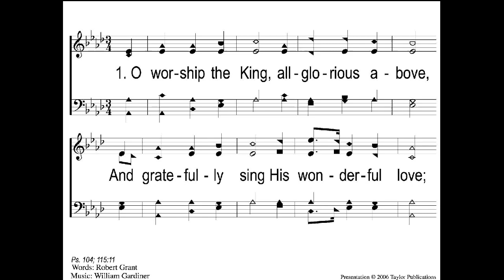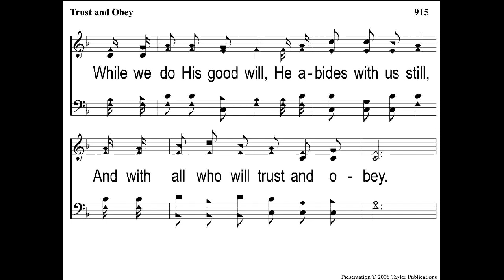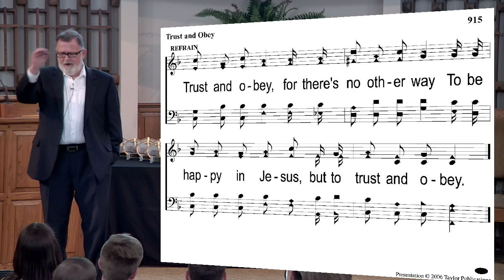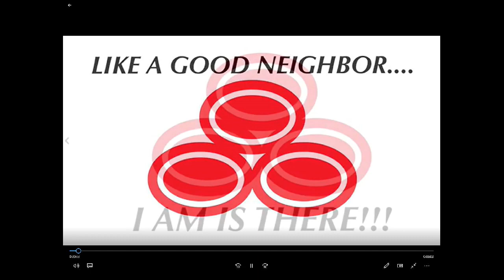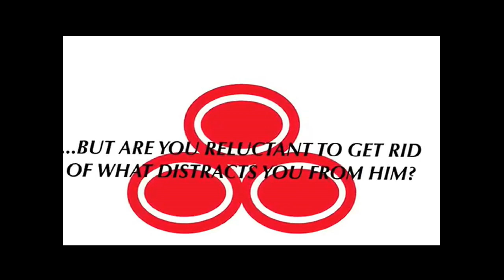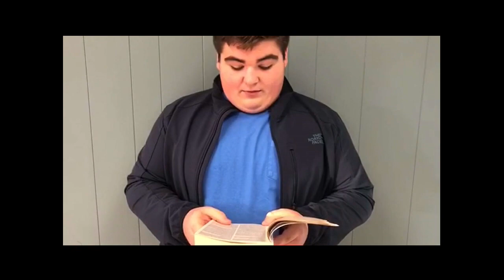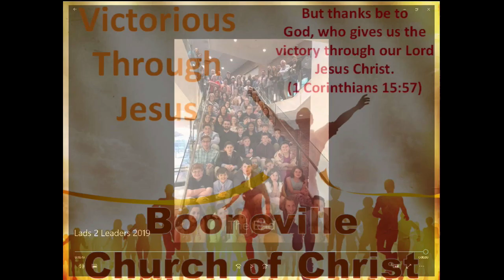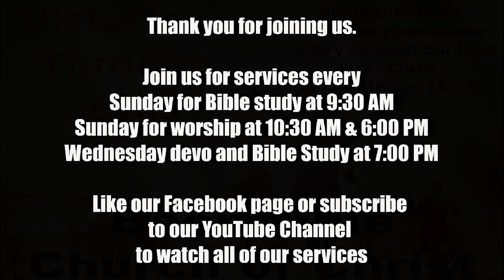05/05/2019-Sun PM-Greg Pollock and L2L